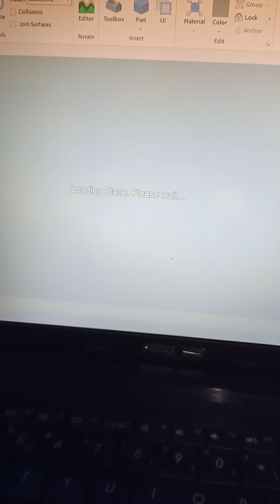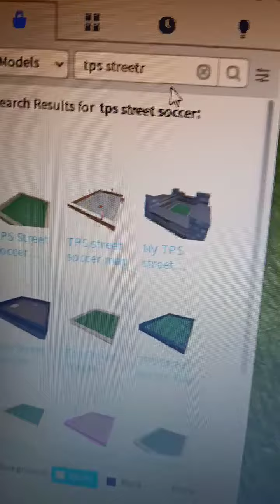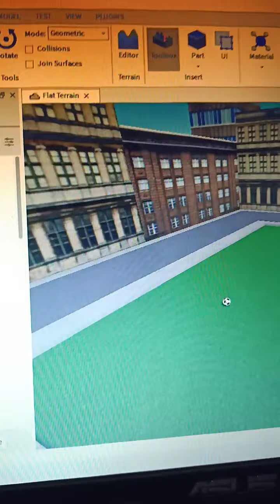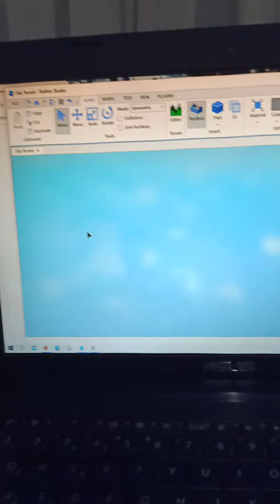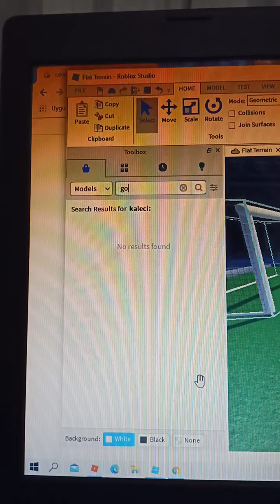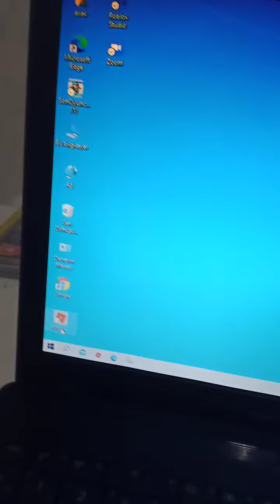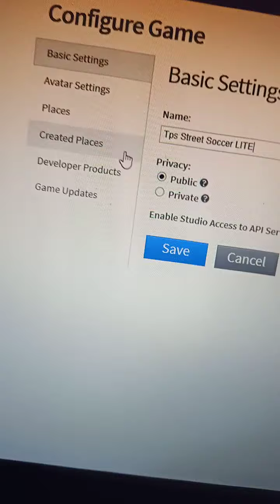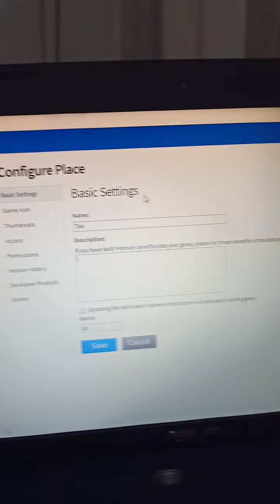roblox nasıl oyun yapılır ve paylaşılır. detaylı video studio linki aciklamada